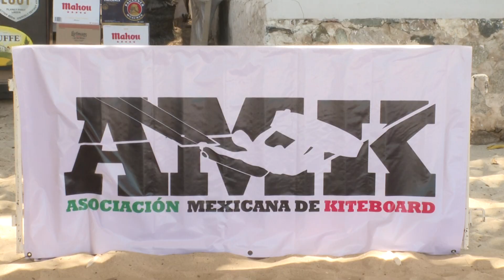Bahía de Banderas recibe a los mejores del kiteboarding | CPS Noticias Puerto Vallarta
🏄🪂El que ha sido catalogado como el campeonato de kiteboarding más importante de México llegó a BahíadeBanderas.